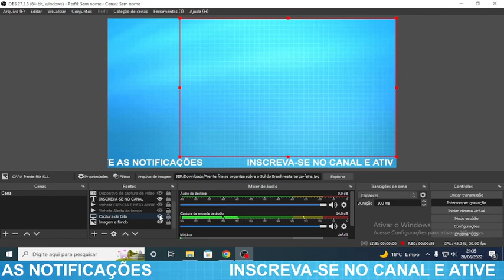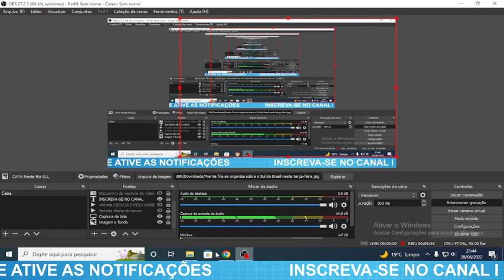Frente fria se organiza sobre o Sul do Brasil nesta terça feira